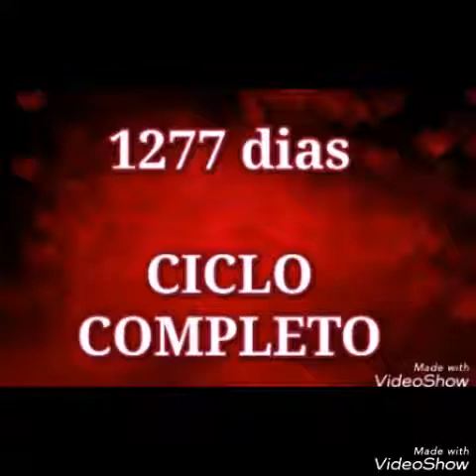Ciclo Completo Dia 265